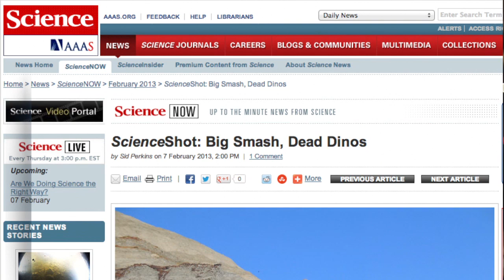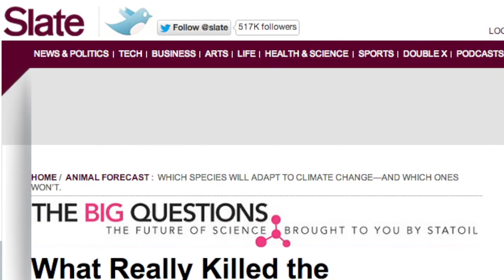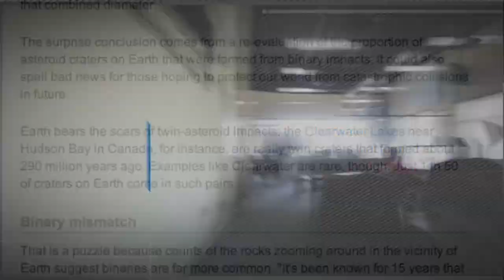New Evidence That an Asteroid Killed the Dinosaurs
A new study puts the massive Chicxulub Crater impact to within 32,000 years of the extinction of the dinosaurs.